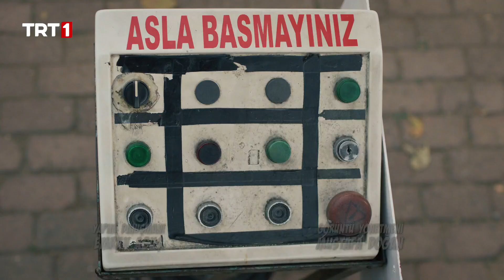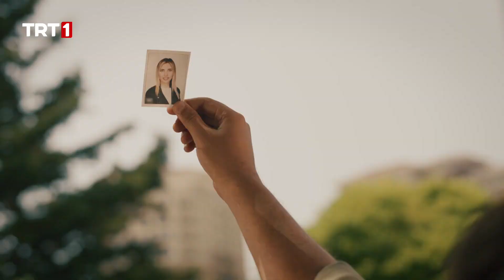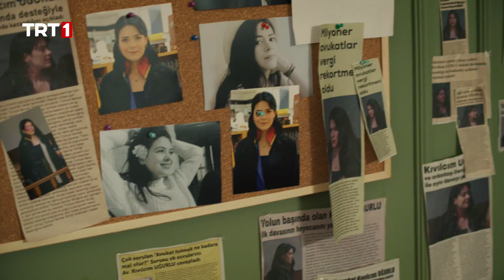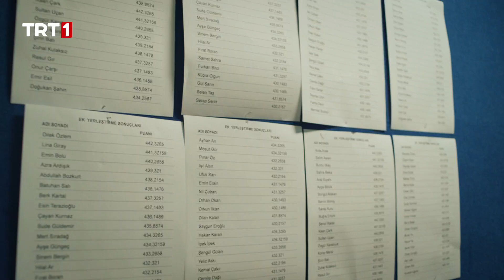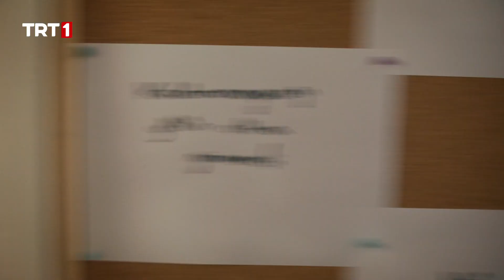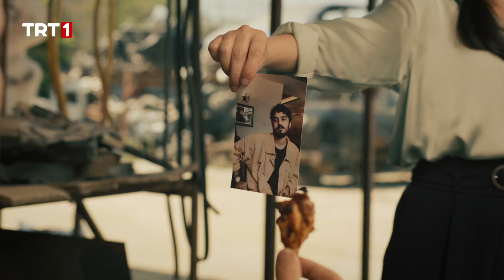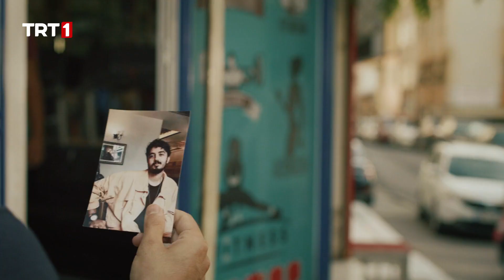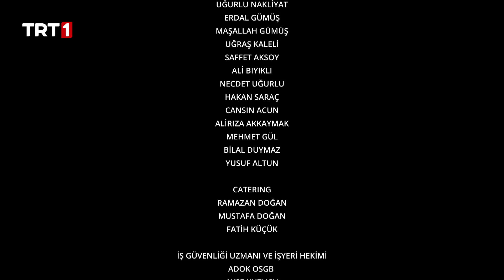Dünya Hali 5. Bölüm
Dünya Hali 5.Bölüm Özet:

Dünya Hali, günümüz ilişkilerine yaptığı göndermelerle yayınlanmaya başladığı ilk günden itibaren ekran başındakilerin odak noktası olmayı başardı. Sevdiği kadına ulaşmak için elinden gelen her şeyi deneyen Sinan’ın komik hikâyesi her hafta olduğu gibi bu hafta da TRT 1 ekranlarında.
Sinan, Kıvılcım’ın bulduğu kızlardan kurtulabilecek mi?
Kıvılcım, dedesinin vasiyetini yerine getirmek için uğraşan Sinan’a yardım sözü vermiştir fakat bu söz Sinan’ı zor durumda bırakmaktadır. Sinan, dedesinin vasiyetini ancak Kıvılcım’la evlenerek gerçekleştirebileceğinin farkındadır. Kıvılcım’ın kendisi için bulduğu adayları sürekli uydurduğu bahanelerle savuşturmaktadır.
Öyle birini tarif et ki eşi benzeri bulunmasın
Bu durumdan sıkılan Kıvılcım, Sinan’a ideal eşini tarif etmesi için bir ültimatom verir. Sinan’ın bu işten kurtulması için yapabileceği tek bir şey vardır. Bulunması imkânsız bir kadın tarif etmelidir. Kıvılcım’ın işini iyice zorlaştıran Sinan bu zorlu serüveni sorunsuz atlatabilecek mi?

Dünya Hali, her Çarşamba saat 20.00’de TRT 1 ekranlarında!